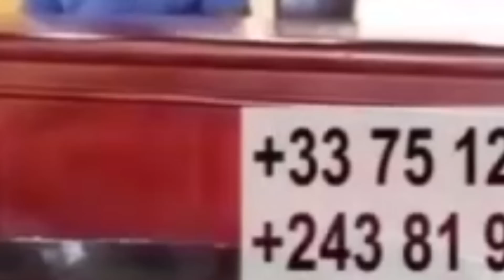BOMBE! FALLY IPUPA MUSUNGI YA BANA WENGE BILL CLINTON AZUI 5 ANS. VALDY TAMBWE APANZI BA VÉRITÉS